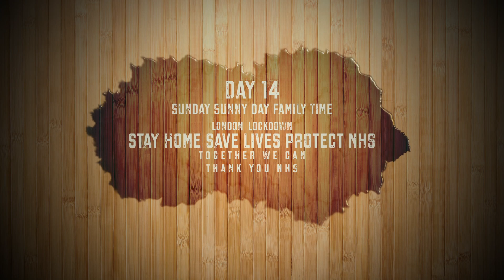Day 14 : London Lockdown : Sunday : Stay at home Save Lives Protect NHS: Family Time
Stay with your Family at home in this Lockdown time.
Staying at home can save lives and helps to stop spreading virus.
Lets support government advice